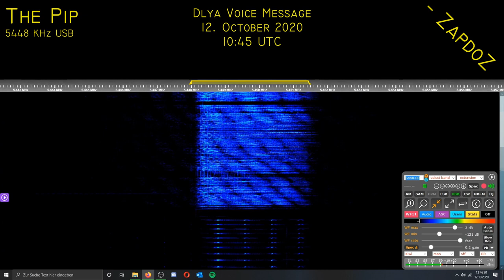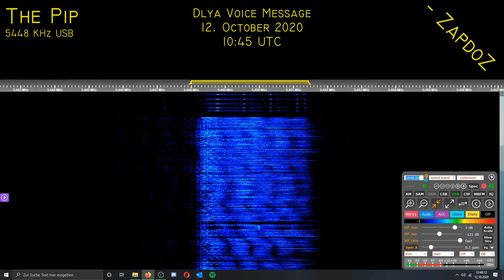[The Pip] Dlya Voice Message; 12. October 2020, 10:45 UTC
Dlya: Zh7NZh YMA5 VTKh3 AGDT 'U1B OSOG BO6Ts F56Shch 9GSA ZhBZU, kak slyshno, slyshno?
Для: Ж7НЖ ЫМА5 ВТХ3 АГДТ ЬУ1Б ОСОГ БО6Ц Ф56Щ 9ГСА ЖБЗУ, как слышно, как слышно?